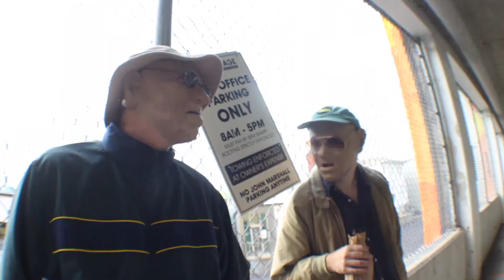PHONY BEDTIME 'Book of Life 2:39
Phony Bedtime ~ Book of Life.mp4 Qualité vidéo   SD  HD